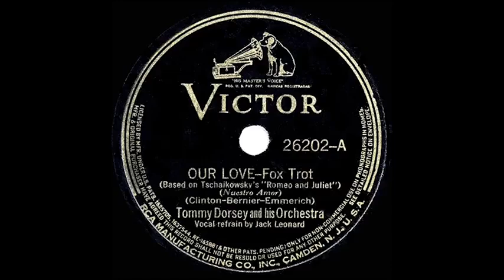Top Songs of 1939